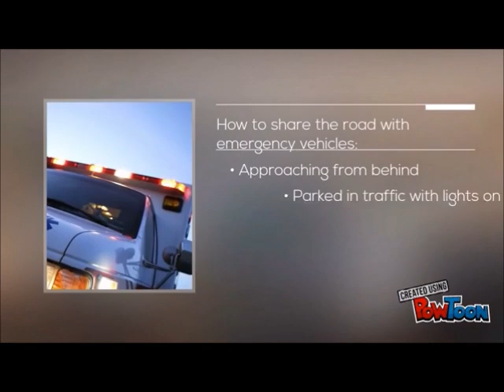Sharing the Road with Emergency Vehicles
Did you know that some of the biggest dangers first responders face...are when they are working on the road? This short video is a great reminder to drivers about what they can do, to help ensure emergency responders make it home safely to their families.